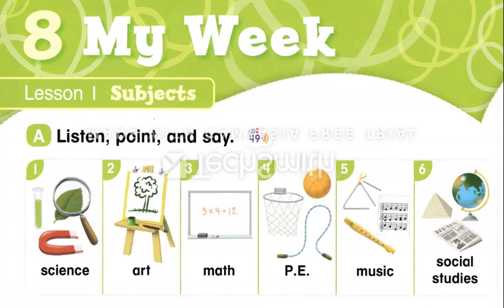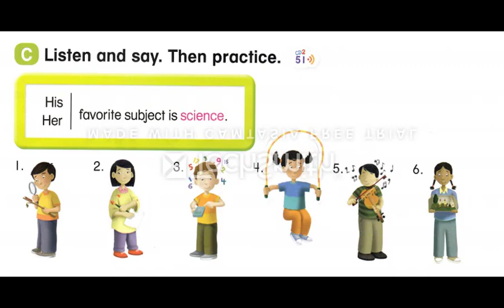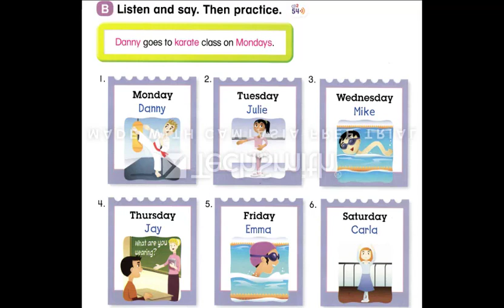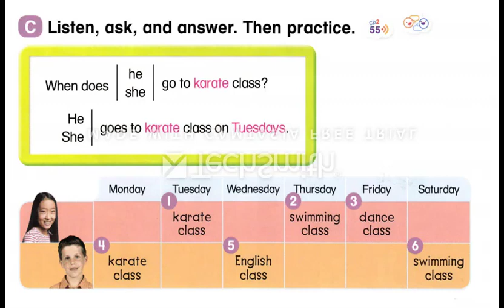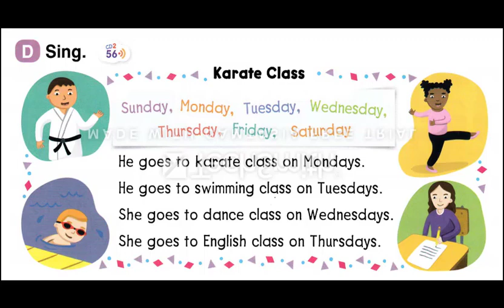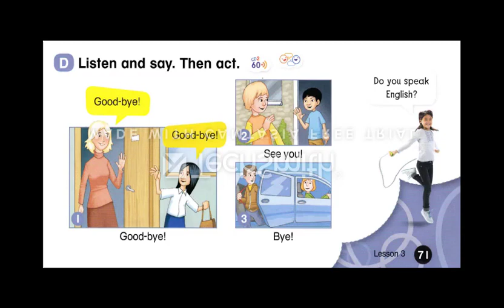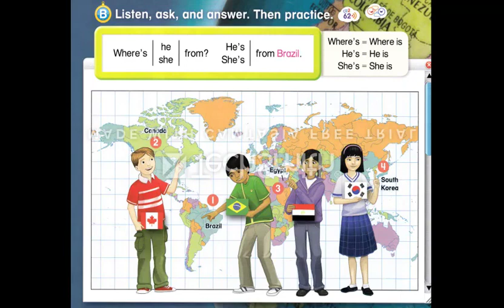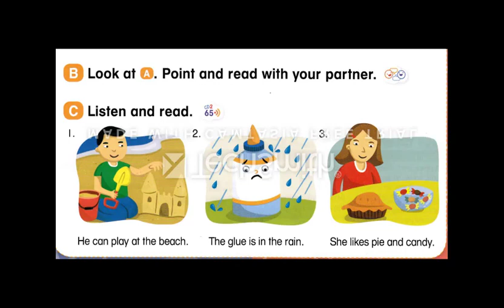Everybody up 2 Student audio cd - Unit 8 pdf